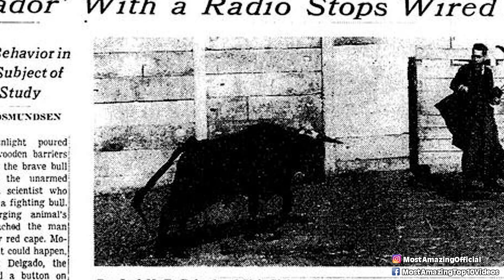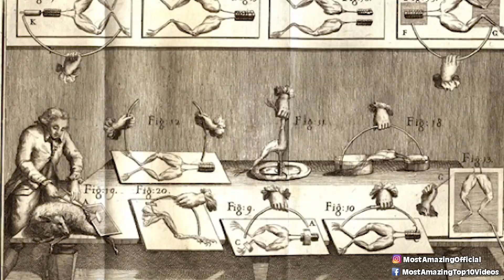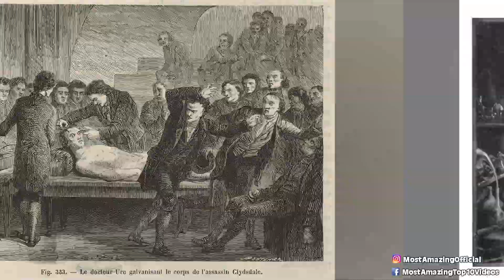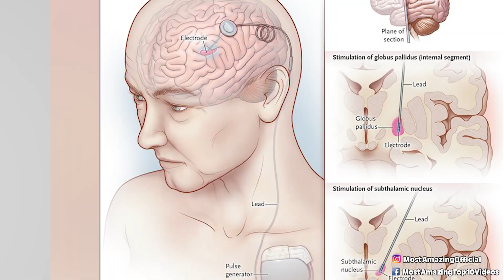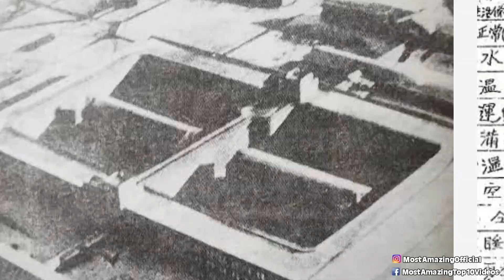Top 10 EVIL Human Experiments Performed By Mad Scientists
Mad Scientists are just a thing of fiction, right? Right? Well, unfortunately for us, that may not exactly be the case. Let's talk about some crazy people out there with the Top 10 EVIL Human Experiments Performed By Mad Scientists.

Time Codes:
0:00 Intro
0:22 Stubbins Ffirth
1:42 Paracelsus
2:54 Jose Delgado
3:24 Robert Liston
4:06 Giovanni Aldini
4:49 Andrew Ure
5:49 Robert Nelson
6:43 Robert G. Heath
7:43 Ilya Ivanov
8:25 Shiro Ishii

Hosted By:
Ben